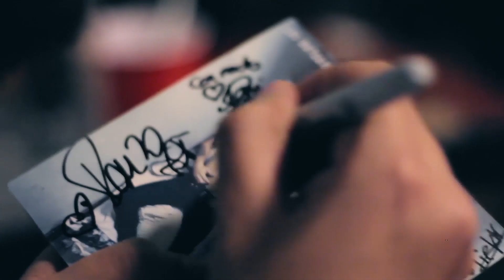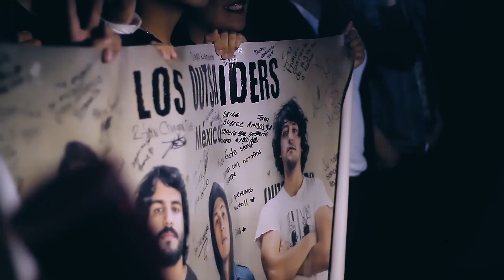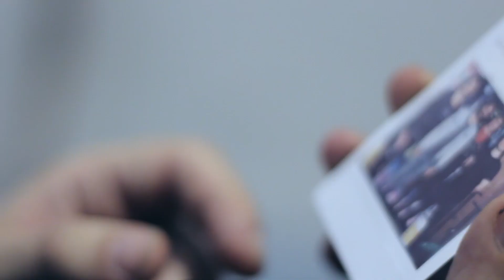Los Outsaiders @ La Capilla de los Muertos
Resumen de nuestro primer concierto en México en el 2017:
La Capilla De Los Muertos
15 de Setiembre del 2017

Video Realizado por: N9V Studio. Inmensas gracias para nuestros buenos amigos.

Gracias especiales a:
- Los Outsaiders - México
- Comunidad Outsaiders
- Cero6 Agencia

LOS OUTSAIDERS
2017